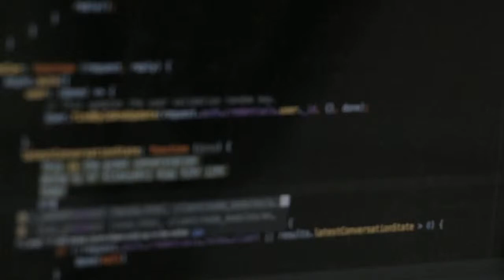Tableau - Certification - Option to provide drill down or up analsyis